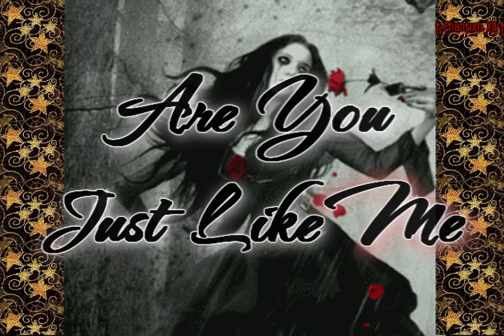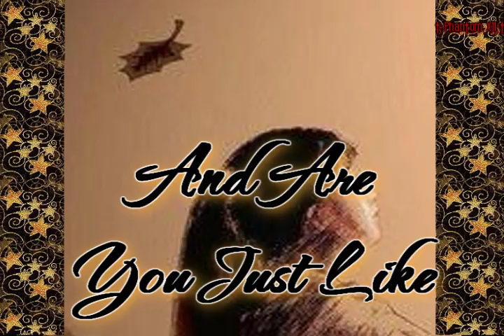The Smashing Pumpkins - By Starlight (HQ video with lyrics)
Made on September 26, 2009.

It's amazing how thinking of someone can inspire you
to make something... Here's too you... ...You, you and u... (smiles)

Band: The Smashing Pumpkins
From their 1995 album: Mellon Collie and the Infinite Sadness
Song: By Starlight

Enjoy... Your rate and comments will be appreciated...

†Phantom X11†